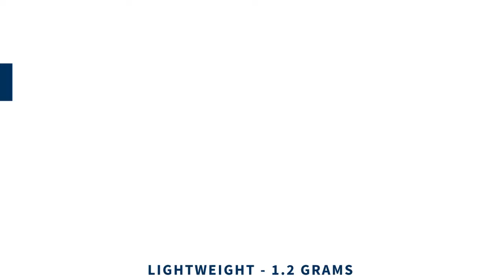Teardrop ICP® Accelerometer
Models 352A71, 352A72, 352A73 and 352A74 are miniature teardrop ICP® accelerometers. The series features three different sensitivity options and a flexible twisted pair integral cable for easy routing. Flexible potting material adds strain relief where the cable exits the sensor. All the accelerometers are hermetically sealed in a titanium package. They can be powered by any ICP® signal conditioner or data acquisition system that includes 18 to 30 VDC and 2 to 20 mA of constant current. Visit PCB.com to learn more.